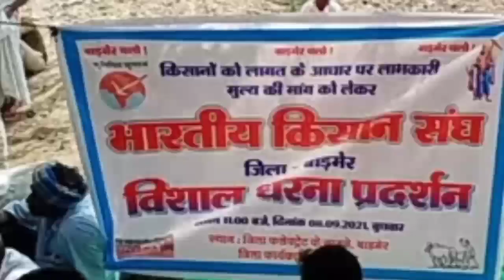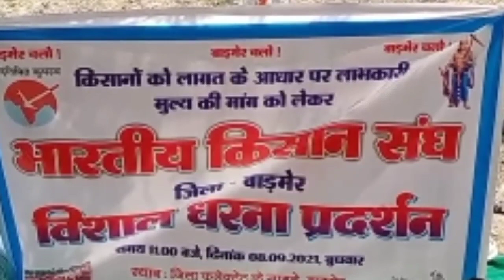बाड़मेर मे अकाल मुआवजा को लेकर महा आंदोलन किसान उतरे सड़कों पर मांग नहीं मानी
बाड़मेर में अकाल मुआवजा को लेकर आंदोलन

बाड़मेर में होगा बड़ा आंदोलन अकाल मुआवजा की मांग

बाड़मेर कलेक्ट्रेट के सामने किसान आंदोलन

बाड़मेर न्यूज़ टुडे अपडेट आज का ताजा समाचार
बाड़मेर अकाल मुआवजा कितना मिलेगा 25 % अकाल मुआवजा पश्चिम राजस्थान में अकाल मुआवजा कितना मिलेगा पश्चिम राजस्थान

पश्चिम राजस्थान में अकाल 2021

aaj ka taja smachar barmer
barmer me hoga kisan aandolan

barmer me akal miaavja konleker aandolan
kisan andolan
barmer me kisan aandolan September tak
kisanon ne kiya aandolan

barmer me aandolan colectert ke samne

paschim rajasthan me akal sarve
paschim rajasthan me akal 2021
paschim rajasthan me akal muaavja kitna milega
akal muaavja kese milenga

aaj ka taja smachar barmer today news barmer
barmer me andolan